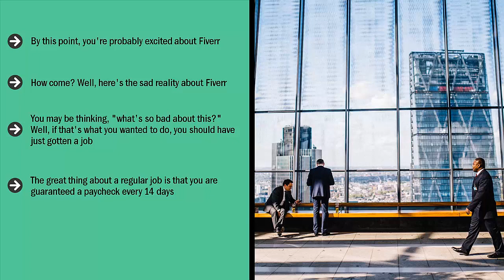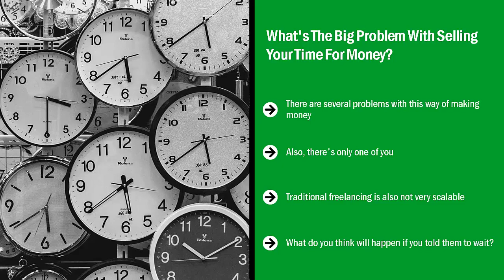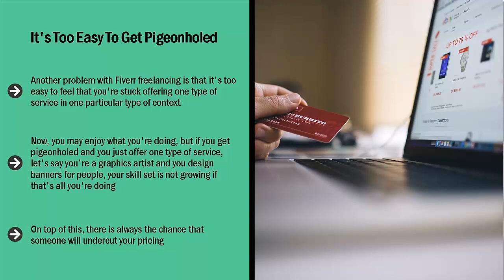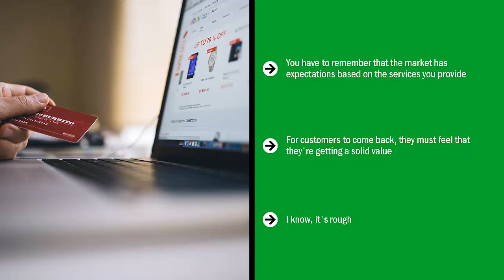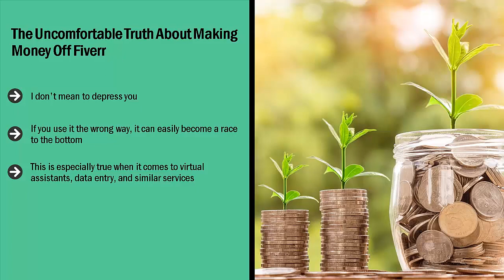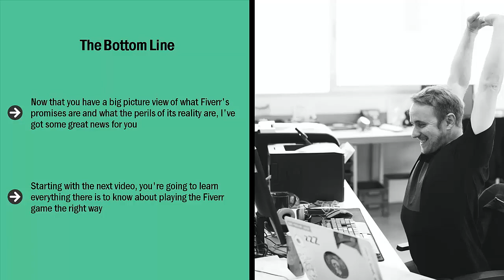The Biggest Hassle With Fiver | How to Make Money on Fiver? | Sociolance